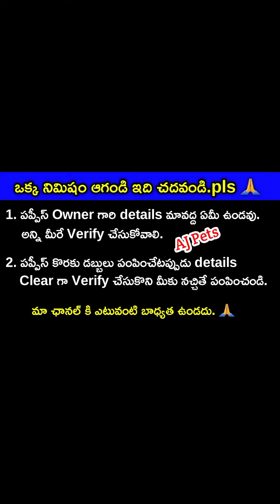top quality Shihtzu puppies for sale in telugu/94904 33969 /aj pets